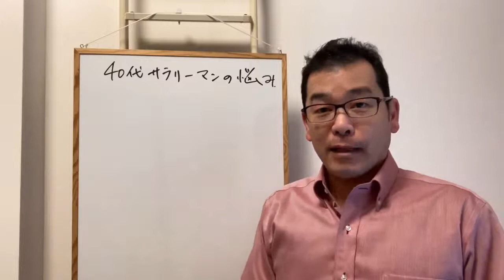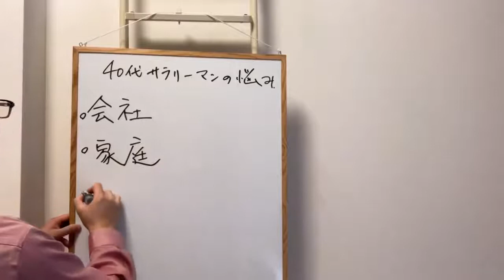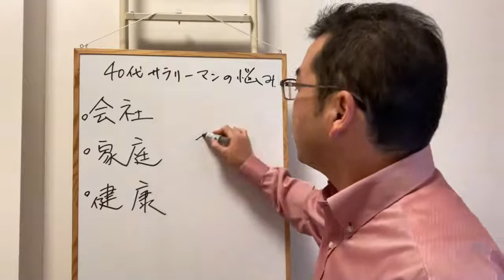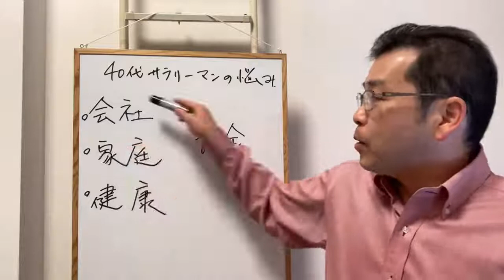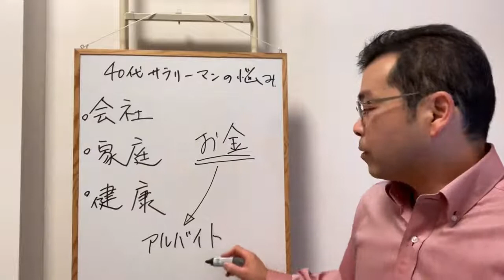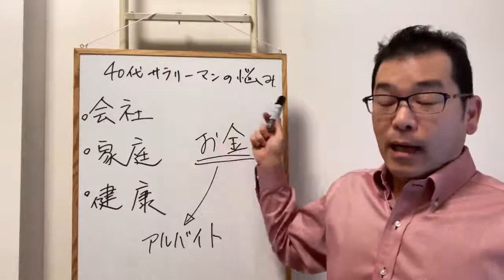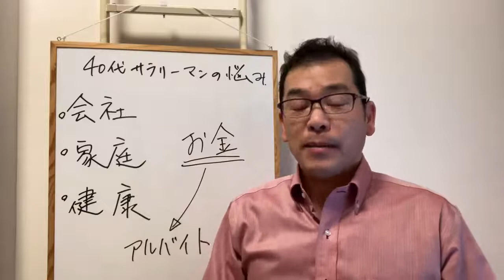【週刊中年ジャンプ】40代のサラリーマンお金の問題解決法！